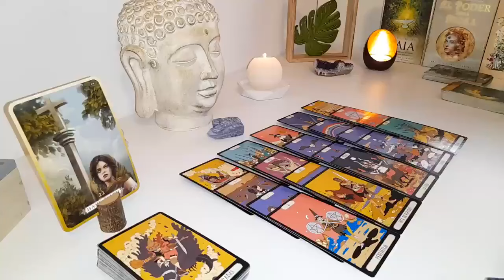ARIES😱 THIS SATURDAY YOU WILL FIND OUT SOMETHING THAT WILL SHOCK YOU 😱 JULY 2024 TAROT